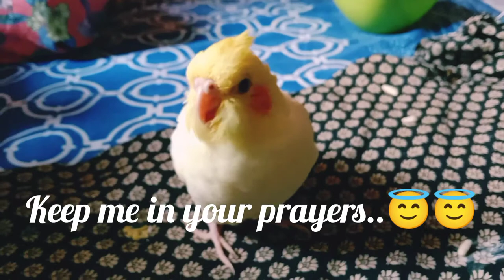Miko the potato | Introducing miko | Maksuda's vlog